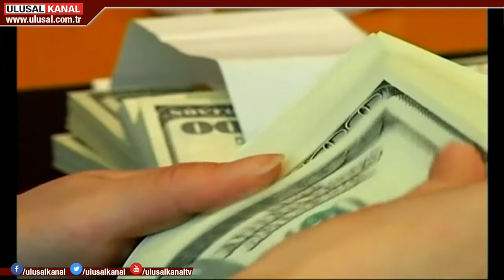Döviz endeksli sözleşmelere son verildi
Türk parasının kıymetini korumaya yönelik mevzuatta düzenlemeye gidildi. Düzenleme ile dövize endeksli gayrimenkul, menkul, iş, hizmet sözleşmelerinin Türk lirasına çevrilmesine ilişkin esaslar belirlendi.  Karar Resmi Gazete'de yayınlandı.